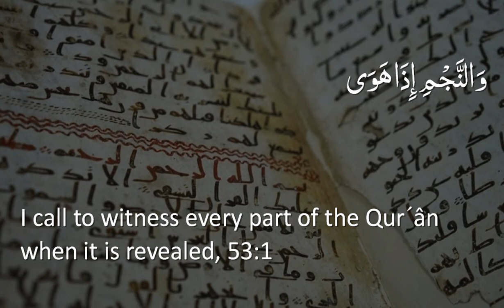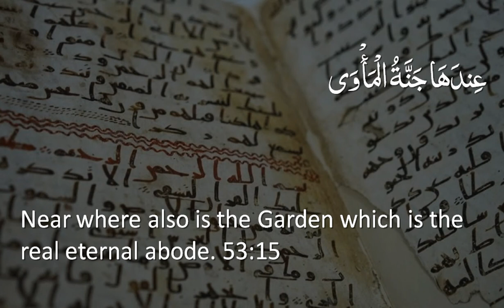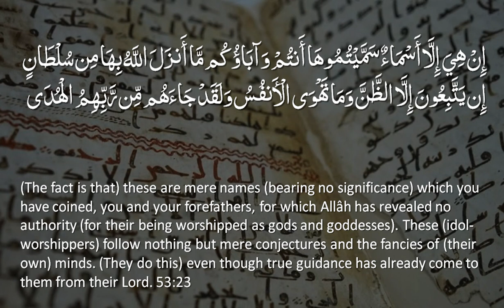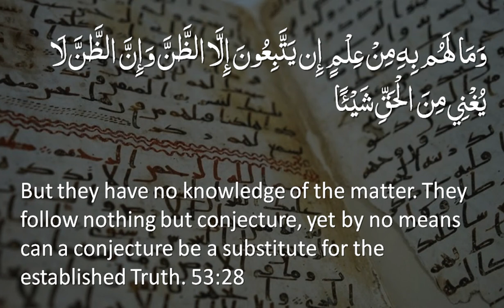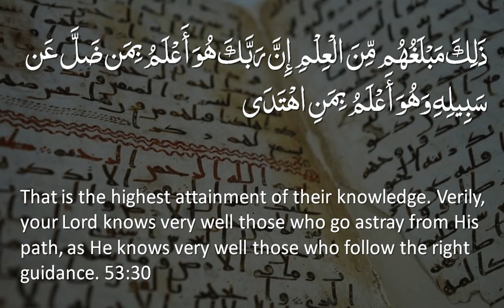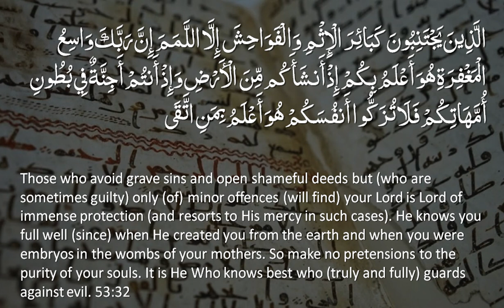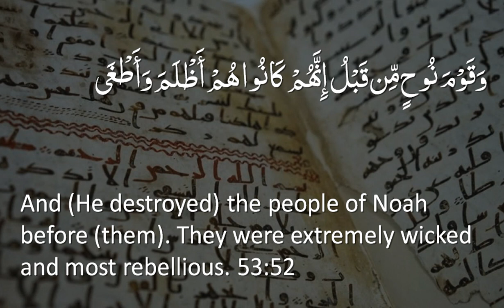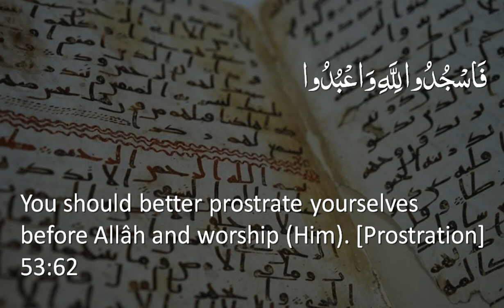youtube video #-BOPRK-5Tag